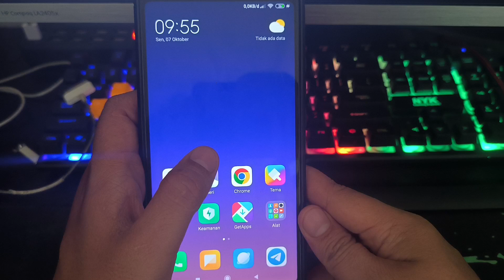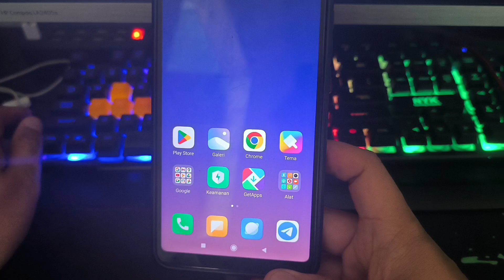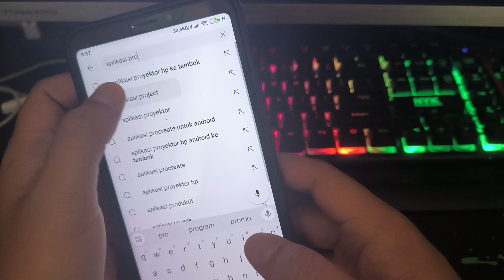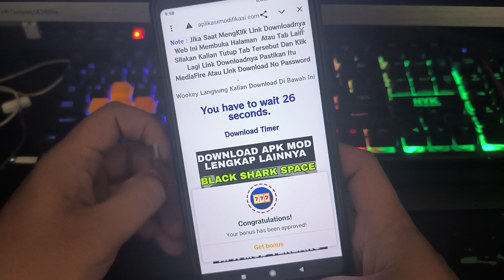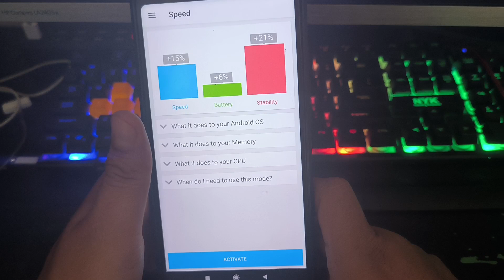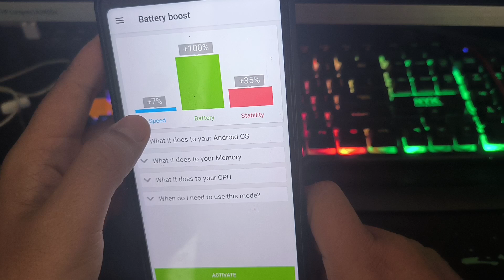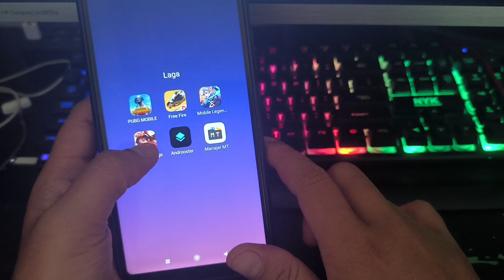ATASI GAME LAG SAMPAI KE AKARNYA DENGAN OVERCLOCK CPU TANPA ROOT - SUPPORT SEMUA HP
Satu satunya cara membuat hp kalian lancar saat di gunakan untuk bermain game dengan cara overclock, namun cara itu kurang banyak bisas di akses semua orang, tapi tenang dengan cara yang saya bagikan ini kalian bisa meningkatkan performa device yang kalian miliki dengan overclock cpu tanpa root dan ini aman banget guys. game kalian akan terasa jauh lebih lancar dan responsif dari sebelumnya..

like video ini agar game kalian mainkan lebih lancar